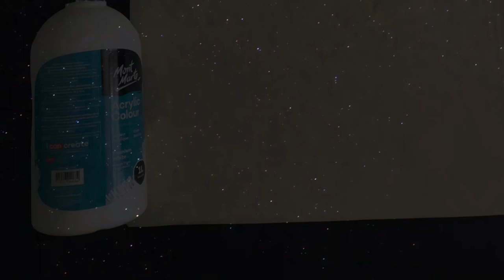Acrylic Painting #1 - Lake Sunset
Sunset Painting on Tote Bag by E.J.Pa.G 🧑🏼‍🎨

Bag size : 16”x15”
Material : Cotton Canvas
Colours :
1. Red Scarlet
2. Lemon Yellow
3. Yellow Mid
4. Titanium White
5. Black
6. Raw Sienna
7. Burnt Sienna
8. Orange

Background Song by Gabriel Witcher - Blue Mountain